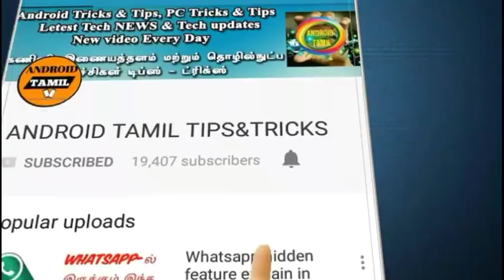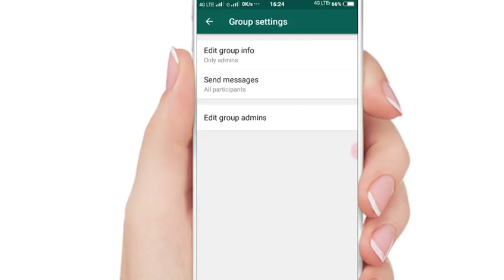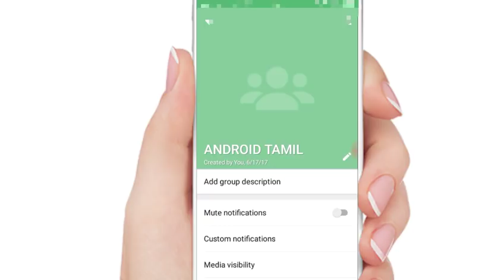வந்துவிட்டது அனைவரும் எதிர்பார்த்த Whatsapp-ன் புதிய பயனுள்ள Update